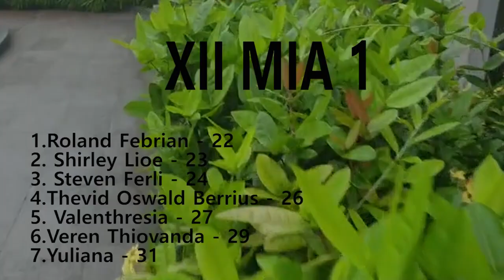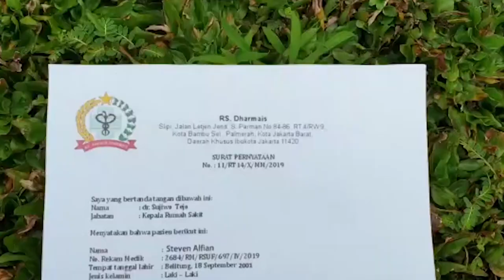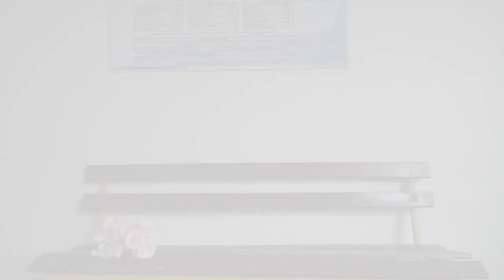Until The End Of My Life - Saint Joseph Art Exhibition 2022